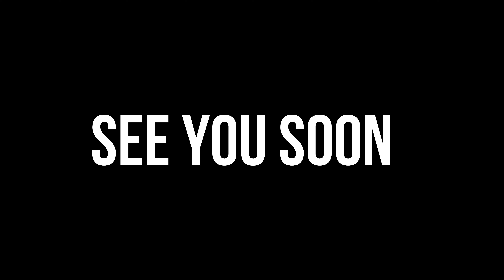Una Nuova Avventura! - 1000 CURVE 2022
Nuovo anno e nuova sfida! Dopo 4 edizioni consecutive di Centopassi ho deciso di mettermi in gioco con un nuovo evento, la 1000 CURVE! Il regolamento è semplicissimo, vince chi riesce a percorrere più waypoint ed accumulare il maggior numero di punti curva. Ora non rimane altro che preparare i bagagli e partire!

Musica

🎵 Artist/Song: Peyruis- Funky Days // @peyruis

Videocamera Casco

Microfono Casco Nuovo

Microfono Casco Economico

Borsa Serbatoio

Soft Box